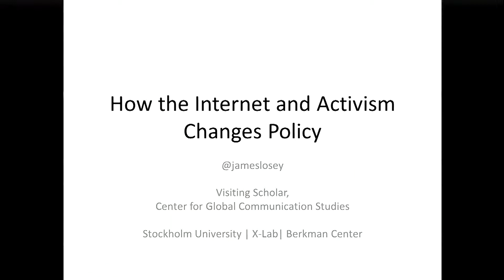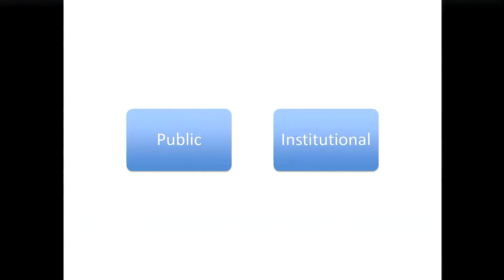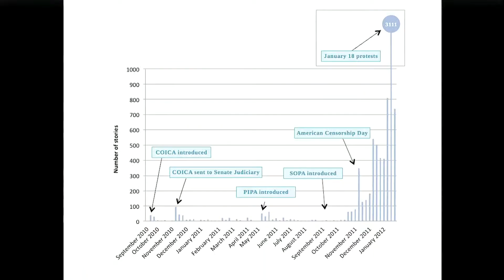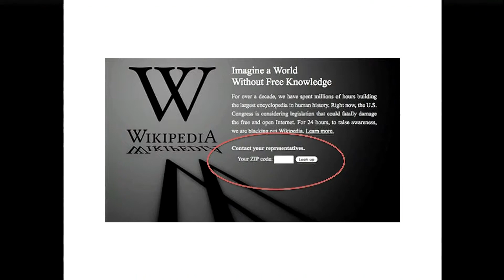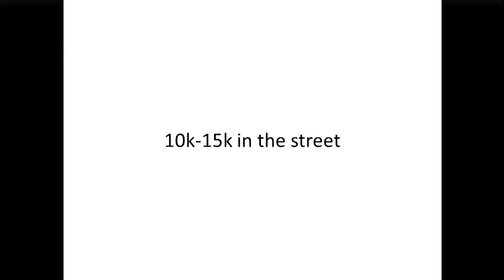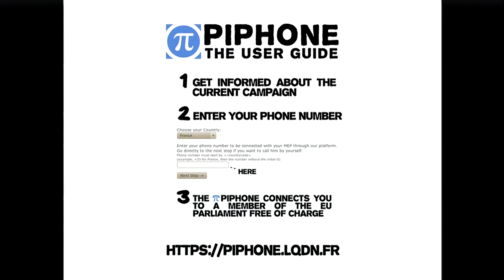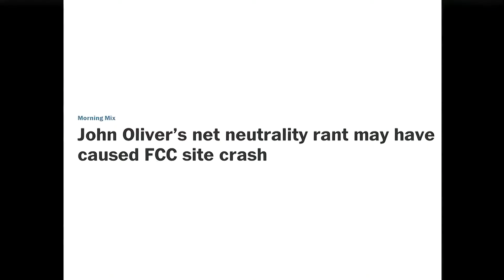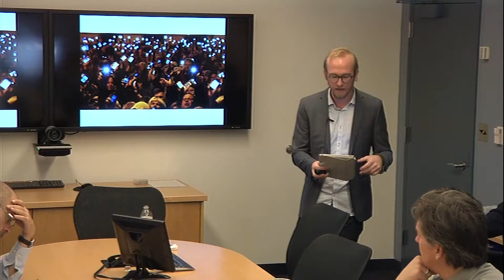How the Internet and Activism Changes Policy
October 30, 2014 lecture by James Losey, doctoral candidate at Stockholm University in Sweden, discussing internet advocacy and the Stop Online Piracy Act and the Protect IP Act.